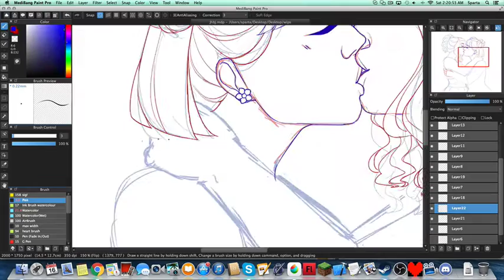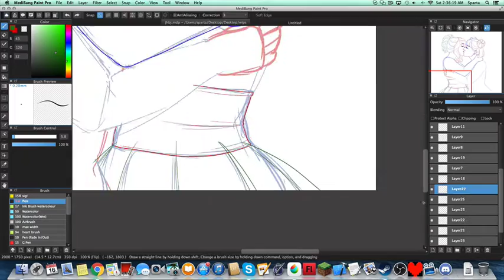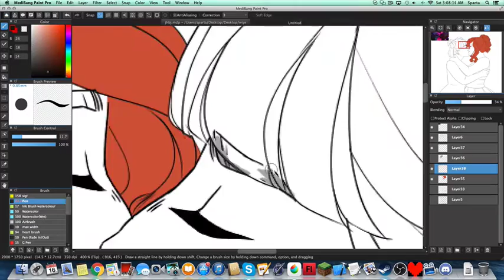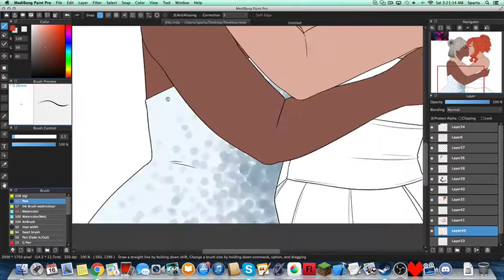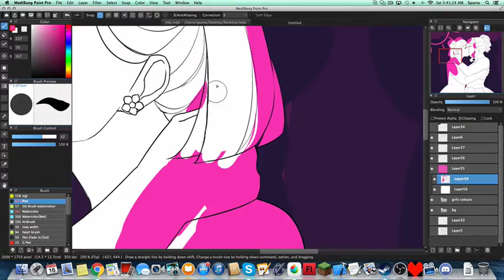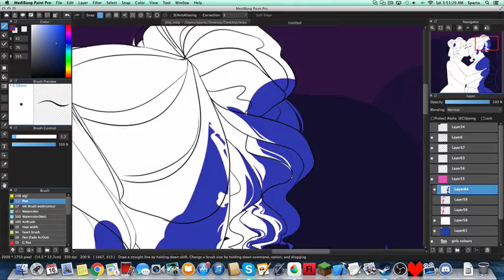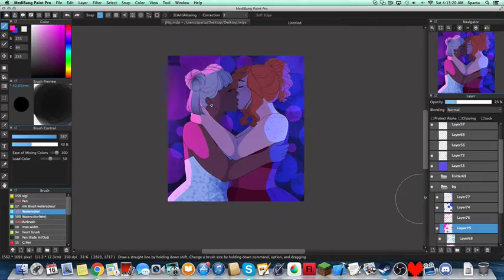LPS Popular background cats/Girl Love speedpaint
songs: Trixie's Good Side - Pinkie Pie Swear, Early Winter Fluttershy Remix - Oodorato2
whoo long ass title
anyway this is kind of based on those girl cats kissing for .2 seconds in the background of that one lps popular episode (that everyone keeps sayin its representation which tbh it isnt but ill take all i can get lets b real here) but could def be passed off as original work and ive been really really trying to draw stuff from actual fandoms and actually finish it for videos here but man. man.
so heres this instead i guess.
and also i only just thought of this, im sorry if the music is really quiet?? i have very sensitive ears so i always have my music as low as possible without it being completely off and that is a problem in streams so im assuming it might also be a problem here but i cant tell. if it is lmk and ill see about fixing that